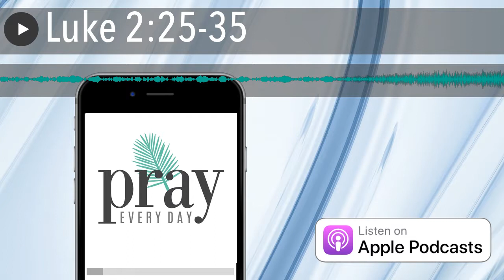Luke 2:25-35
Today’s Scripture:

Now there was a man in Jerusalem called Simeon, who was righteous and devout. He was waiting for the consolation of Israel, and the Holy Spirit was on him. 26 It had been revealed to him by the Holy Spirit that he would not die before he had seen the Lord’s Messiah. 27 Moved by the Spirit, he went into the temple courts. When the parents brought in the child Jesus to do for him what the custom of the Law required, 28 Simeon took him in his arms and praised God, saying:

29 “Sovereign Lord, as you have promised,

    you may now dismiss your servant in peace.

30 For my eyes have seen your salvation,

31     which you have prepared in the sight of all nations:

32 a light for revelation to the Gentiles,

    and the glory of your people Israel.”

33 The child’s father and mother marveled at what was said about him. 34 Then Simeon blessed them and said to Mary, his mother: “This child is destined to cause the falling and rising of many in Israel, and to be a sign that will be spoken against, 35 so that the thoughts of many hearts will be revealed. And a sword will pierce your own soul too.”

Get Your Winter Journal!

Now you canjournal your way through the Pray Every Day Show! WOOT! This 92-day lined journal will take you through 92 days where you reflect upon the scripture I’ve read. Simply come here, write down today’s verse (there’s space for that), then pen your prayer below. There’s also space every day to list things you’re grateful for and reflect back upon answered prayer. Collect all four for a year’s worth of reflection!

A Request:
Please rate the podcast and write a quick 1-2 sentence review here . Why? It helps folks find the podcast better. If you’d like to share the podcast with them with easy instructions on how to get Pray Every Day on their phone, give them this link .
Want more Prayer?
Get the book: JESUS EVERY DAY (the book Pray Every Day is based on) here .
Get a free personalized prayer to your inbox every MONDAY for a year.

Lastly:
I’d love to know who, from around the world, is listening. Please share your location in the comments section below, and I’ll add you to my world map! So far: the USA, China, the UK, Nigeria, France, Australia, Indonesia, Germany, the Netherlands, South Africa, Kenya, Ghana, India, Mongolia, and Croatia are represented!